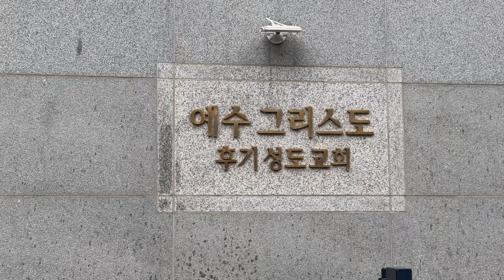BYU Noteworthy & Vocal Point East Asia Tour 2024 | NW First Devotional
"Happy Sunday from Asia! We are so grateful for the connections we’ve made through music and the Spirit with the people in South Korea 🤍" -BYU Noteworthy